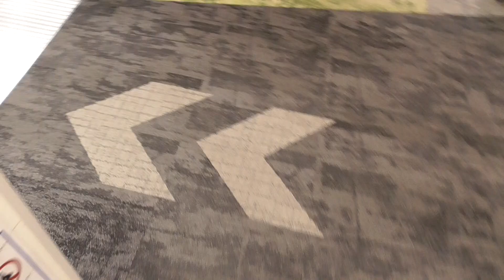イオンモール姫路大津店・オークコートのエスカレーター（4F～1F・下り）東芝製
イオンモール姫路大津店・オークコートのエスカレーター（下り編）です。